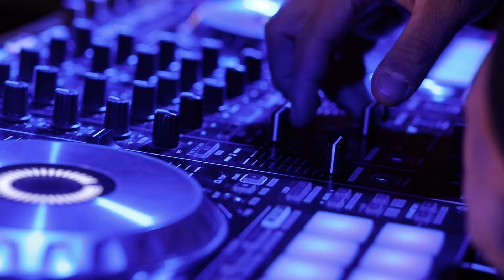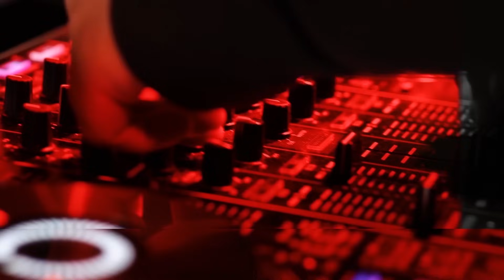Narek Sargsyan & Hamik Bernecyan - Mot Ari // New Music Video // Premiere 2022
Official Music Video of " Mot Ari" Performed by Narek & Hamik

Narek & Hamik - Mot Ari
Music & Lyrics by Arman Antonyan
Music Produced by Antonyan Music Studio
With Art Avetisyan
Make Up by Lusine Chakhoyan
Edited by Mkrtchyan Company
D.O.P Armen Martirosyan
Directed by Hovo Mkrtchyan